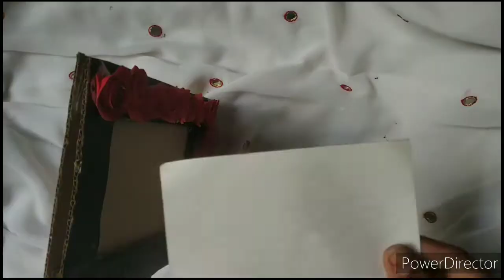Easy Craft Photo Frame|Simply At Home#Home Decoration#subscribe#craftchannel